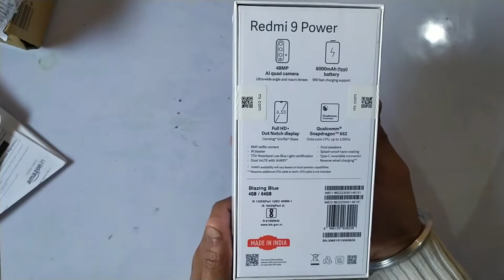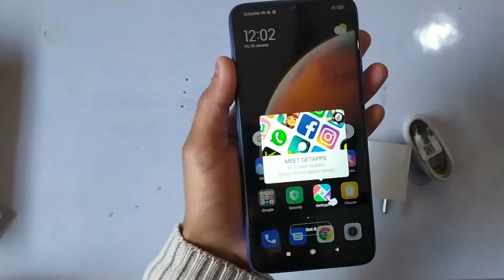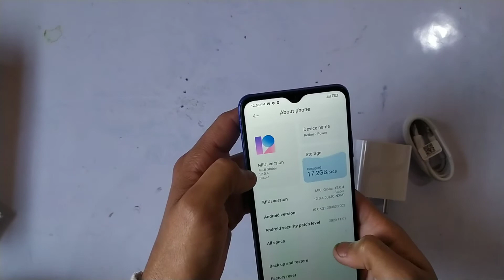Unboxing of Redmi 9 Power // Redmi Budget Phone // Indian Talent.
Xiaomi ne Redmi 9 Power ko launch kiya hai jo hai ek naya budget phone jaha laga hai Qualcomm Snapdragon 662 processor aur saath mein hai 4GB RAM aur 64GB/128GB Storage, saath mein isme hai ek 48MP Quad Cam Setup jaha hai 48MP Primary + 8MP Ultrawide + 2MP Macro + 2MP Depth Camera aur 8MP front camera. Redmi 9 Power mein 6000mAh ki battery hai, 18W Charging support ke saath mein. Redmi 9 Power mein hai 6.53" ka FHD+ IPS display ek Notch ke saath mein jise Xiaomi kehta hai Dot Design aur isme hai Corning Gorilla Glass 3 ki protection. Redmi 9 Power ek aur phone hai 9 Series.

Redmi 9 Power Price in India:
4GB+64GB = 10,999INR
4GB+128GB = 11,999INR

redmi 9 power price in nepal
redmi 9 power flipkart
redmi 9 power launch date in india
redmi 9 power review
redmi 9 power amazon